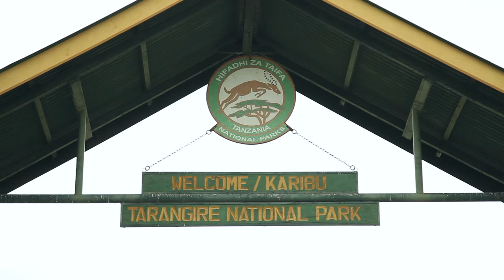Wildlife Safari in Tanzania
This allows you to experience a wildlife safari in Tanzania, Africa which is on our bucket list. It is absolute that a safari in the national park in Africa is one of the greatest adventures.

This is a sort of trailer for the documentary 'Responsible Mzungu' about tourism, so that it is recommended to watch 'Responsible Mzungu' that tells a story about the other side of tourism as opposed to great feelings in this clip.